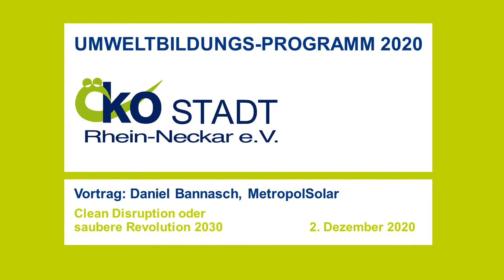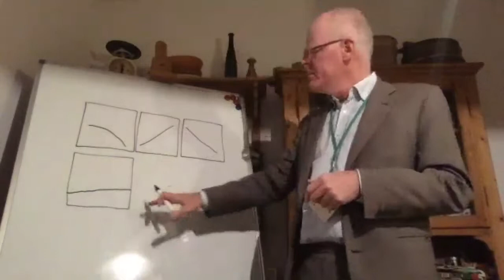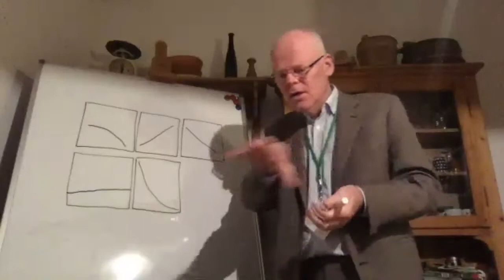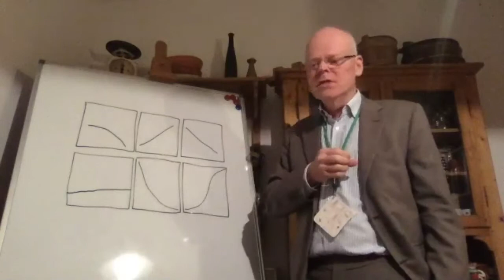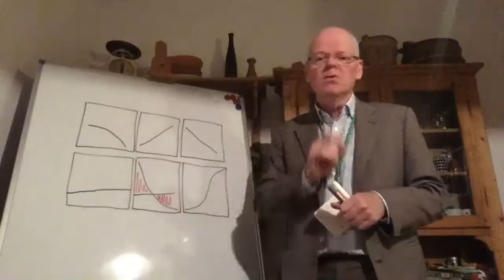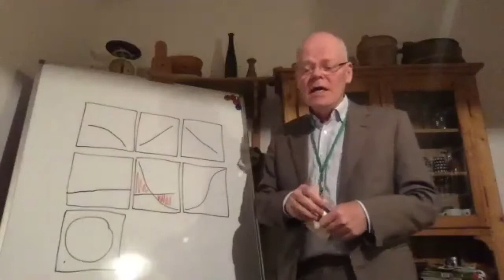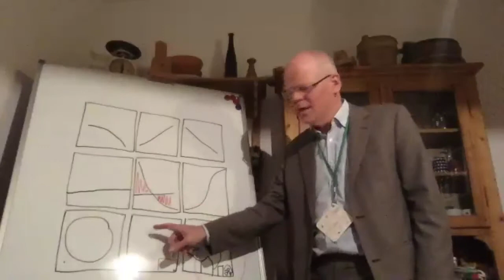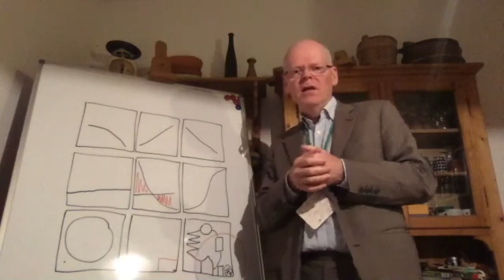Clean Disruption oder Saubere Revolution 2030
Wer verstehen will, wie Solarenergie, autonom fahrende Elektroautos und andere exponentiell wachsende Technologien in ein Zeitalter sauberer, dezentraler und partizipativer Energie und Mobilität führen, sollte sich mit Analysen und Vorhersagen von Tony Seba beschäftigen.

MetropolSolar hat das Buch "Clean Disruption of Energy and Transportation" des weltweit gefragten Keynote-Speakers Tony Seba übersetzt und Ende 2017 unter dem Titel "Saubere Revolution 2030" veröffentlicht.

Daniel Bannasch von MetropolSolar erklärt in seinem kurzweiligen Vortrag einfach und klar wie eine Wende gelingen kann. Die anschließende Diskussion geht auf die Frage ein, in wie weit zukünftige Herausforderungen mit Technologie lösbar sind.